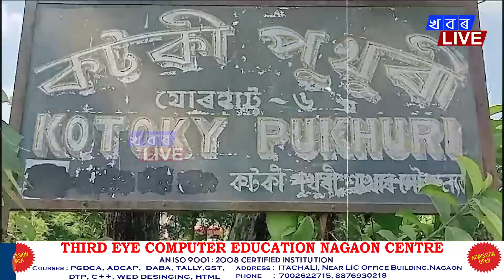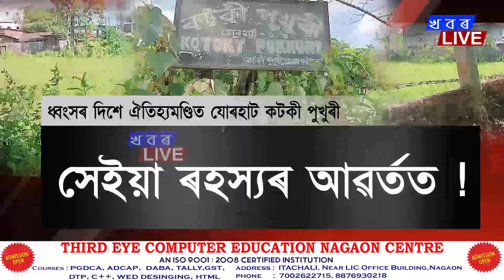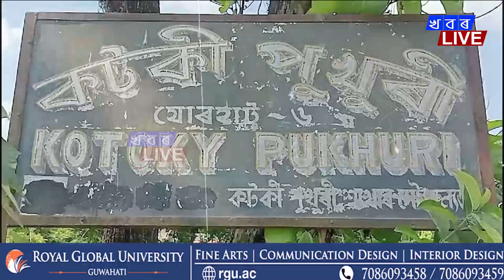ধ্বংসৰ কৰাল গ্ৰাসত ঐতিহ্যমণ্ডিত যোৰহাট কটকী পুখুৰী